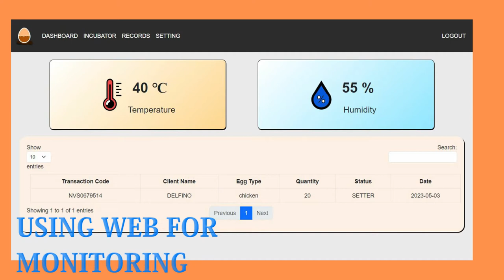EGGSTRACT: Automated Egg Incubator for Fighting Cocks (BSIT 4A)